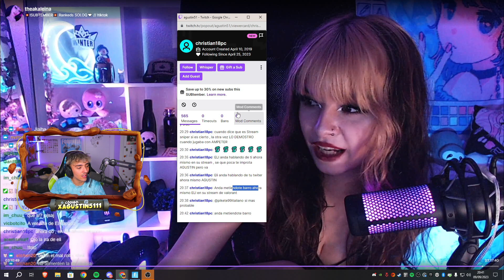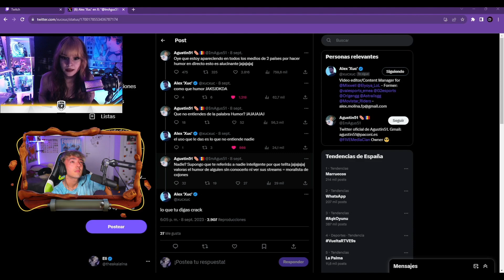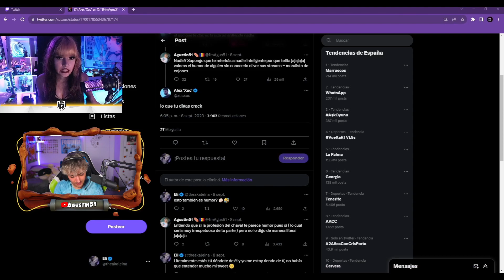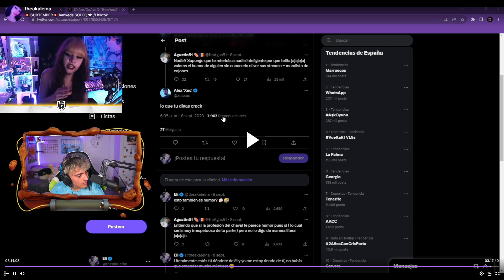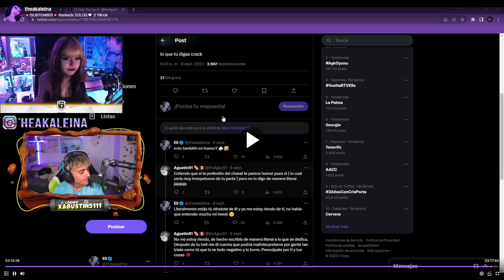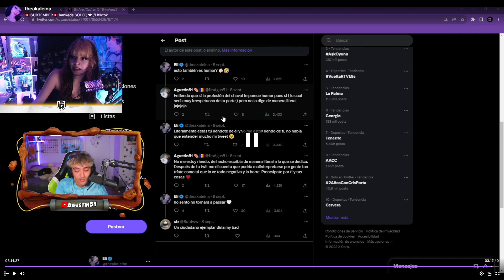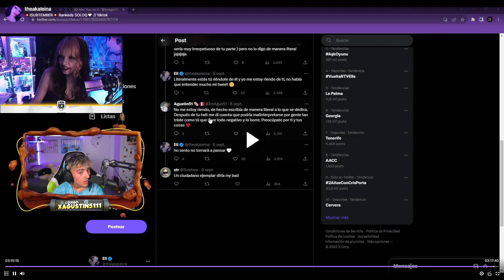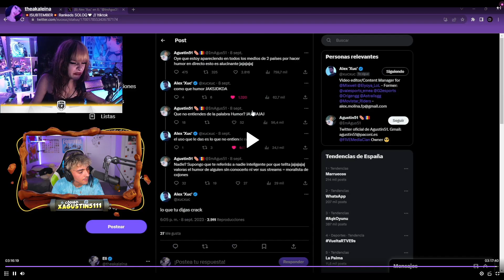AGUSTIN51 RESPONDE a THEAKALEINA tras la POLÉMICA en Twitter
Este vídeo está subido con la intención de ser un vídeo informativo.
(también nos parecía graciosa la reacción)
No queremos fomentar el odio ni el hating hacia nadie.

► Canal secundario de Agustin51 ◄

Si ves esto pon un comentario que ponga